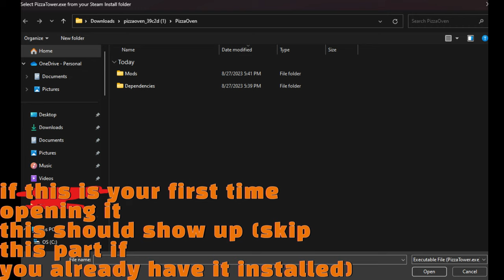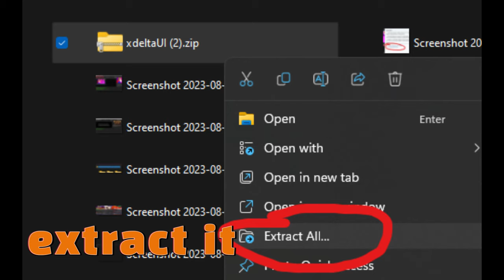How to install Pizza Tower Mods (Pizza Oven, XdeltaUI)